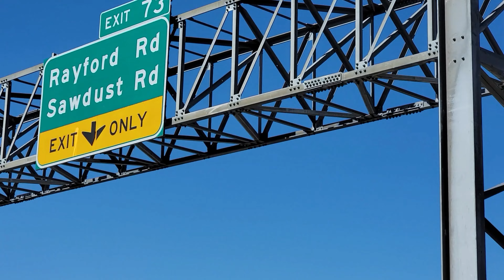New Year Kickoff!!! Spring,Texas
RC Media's coverage of the New Year Kickoff at Exit 73 bar in Spring,TX. Spring has always been a breeding ground for some of Texas' best rides and this show brought out many of them.  I had a blast covering this and thank the sponsors, hosts and all the folks who made it a success. RC Media will definitely be back next year!